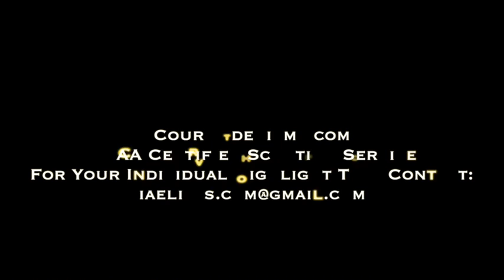Danny Garrick 2016 Mixtape @ West Coast Elite Colorado Camp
CourtsideFilms.com
NCAA Certified Scouting Service